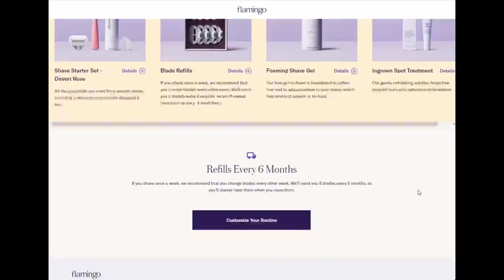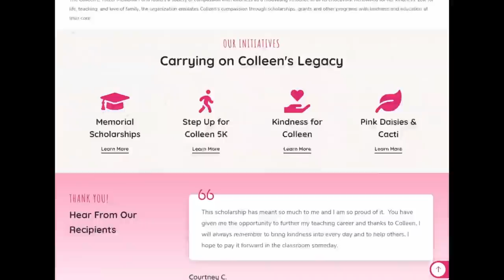SOLVED: THE COLLEEN RITZER CASE / CAUGHT ON SURVEILLANCE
What are your thoughts on Philip's motives? Let's discuss in the comments.